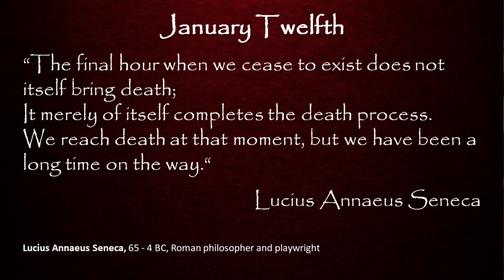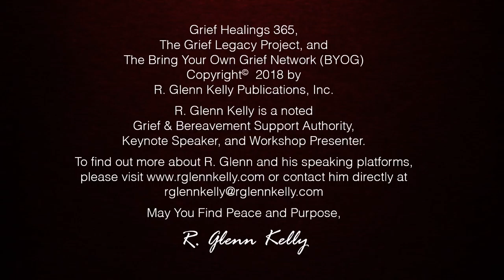January 12th Daily Inspirations - Grief and Bereavement Support - BYOG Network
Today's Inspirational quote comes from Lucius Annaeus Seneca, Roman Philosopher and poet, circa 65 to 4 BC.

May you find inspiration in his words!